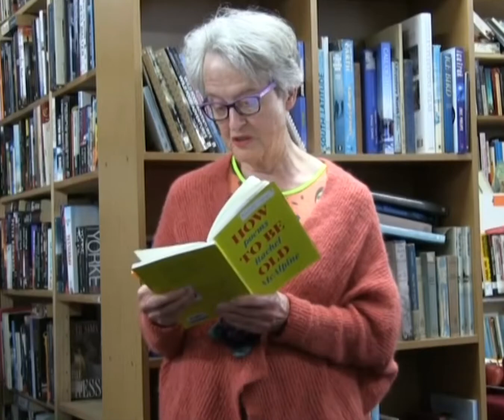Our Festive Panoply of Poets....Rachel McAlpine Option one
As a very special seasonal treat we have gathered together Our Festive Panoply of  Poets  to read some of their works especially for us. Our fabulous festive line-up includes poems from the following awesome poets

Mary McCallum, Richard Langston, Sam Duckor-Jones, Rachel McAlpine, Simon Sweetman, Oscar Sweetman, Maggie Rainey-Smith, Michael Fitzsimons, Chris Tse, Janis Freegard , Ruby Solly

Next up we have Rachel McAlpine who will be reading from her collection How to be old.